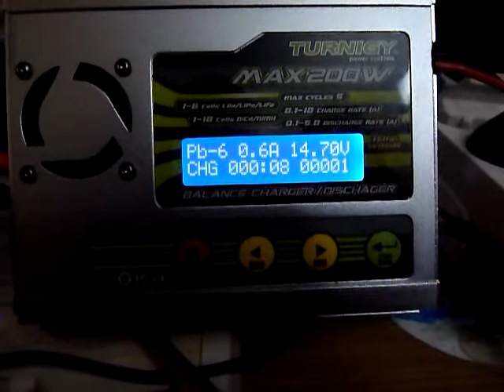Etage de décharge autonome LifePO4 - Modifié pour 121mAh (1 résistance) et indication par LED.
Cellule 1 = 3,7v (toujours allumé = en cours de décharge)
Cellule 2 = 3,6v (clignote = contrôle actif mais rien à décharger)
Cellule 3 = 3,6v
Cellule 4 = 3,6v

En allumant le chargeur, on voit les LED toutes s'allumer car la tension de chaque cellule dépasse 3,6v... puis lorsqu'on arrête le chargeur, les cellules redescendent à 3,6v.

Le déséquilibre à la cellule 1 est volontaire ... pour tester le système.
Originalement, une plaquette (1 cellule) est composée de 12 résistances alors qu'ici, il n'y en a qu'une seul (modifié pour cela).

Cet ensemble 4S est pour la batterie LifePO4 4S3P des vidéos précédentes.